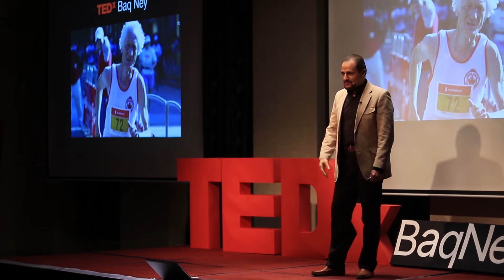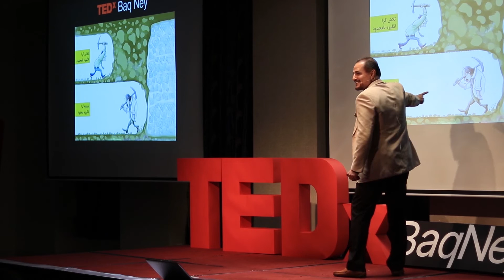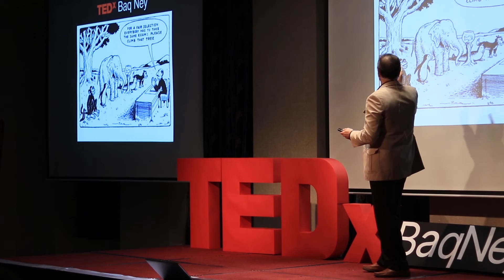Success in despair | Ebrahim Misagh | TEDxBaqNey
Bachelor of Theology from the University of Tehran. Master of Educational Psychology PhD in Educational Psychology from Allameh Tabatabai University. Experience of 30 years of counseling in the fields of job, education, marriage , Family About 5 years, a permanent expert in psychology, Scientific Network of Iran Radio and Television. Conducting psychological conferences in cities of Iran and Malaysia, Dubai, Tajikistan and India. Holding psychology workshops entitled: Self-confidence, personality psychology, effective relationships between couples, successful family relationships, ways to deal with stress, principles and methods of encouragement and punishment, lazy psychology Teaching in Allameh Tabatabai universities. Free. Teacher training and schools. Author of the book Green Communication (on the subject of the relationship between a girl and a boy). And book (parents, children and social networks) teacher of marriage and family association. Contains several scientific articles. Bachelor of Theology from the University of Tehran. Master of Educational Psychology
PhD in Educational Psychology from Allameh Tabatabai University. Experience of 30 years of counseling in the fields of job, education, marriage
, Family
About 5 years, a permanent expert in psychology, Scientific Network of Iran Radio and Television.
Conducting psychological conferences in cities of Iran and Malaysia, Dubai, Tajikistan and India.
Holding psychology workshops entitled:
Self-confidence, personality psychology, effective relationships between couples, successful family relationships, ways to deal with stress, principles and methods of encouragement and punishment, lazy psychology
Teaching in Allameh Tabatabai universities. Free. Teacher training and schools. Author of the book Green Communication (on the subject of the relationship between a girl and a boy). And book (parents, children and social networks) teacher of marriage and family association. Contains several scientific articles. This talk was given at a TEDx event using the TED conference format but independently organized by a local community.